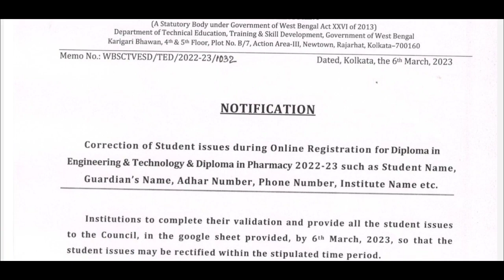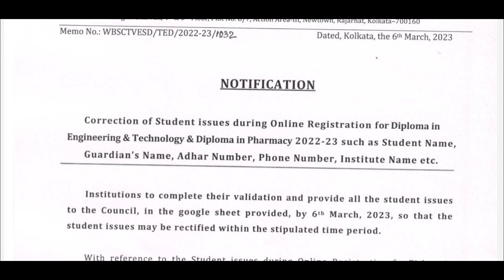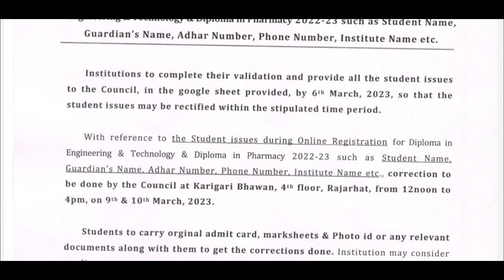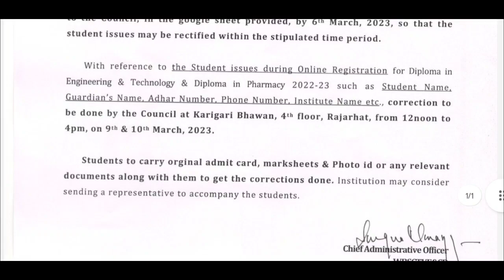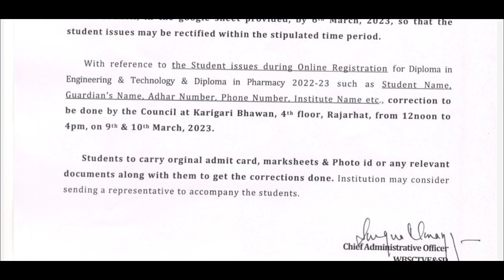স্টেট কাউন্সিল থেকে প্রকাশিত ডিপ্লোমা ছাত্র ছাত্রীদের জন্য নতুন নোটিশ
Wbscte New Notice||স্টেট কাউন্সিল থেকে প্রকাশিত হলো ডিপ্লোমা 1st ,3rdএবং 5th সেমিস্টারের সেমিস্টার পরীক্ষার দিনক্ষণ

Online Tuition
For DIPLOMA ALL SEMESTER

Wbscte New notice For Diploma 1st and 3rd semester
Wbscte Diploma 1st and 3rd semester Online registration correction date
Wbscte Diploma 1st ,3rd and 5th semester exam away centre